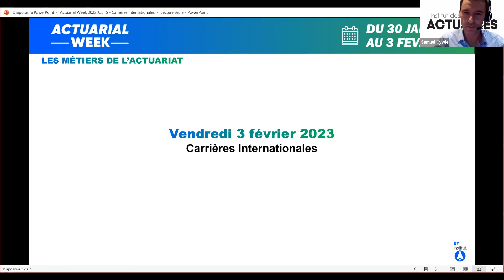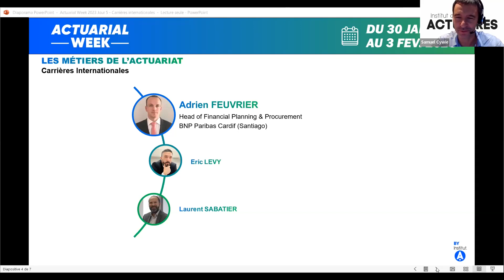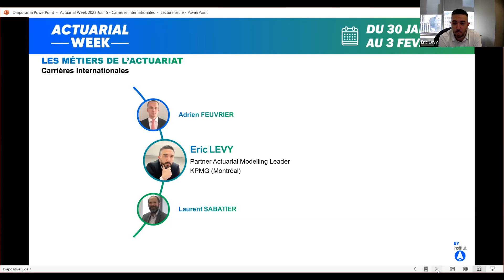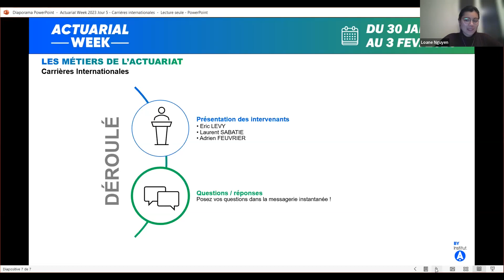Actuarial Week International 230203